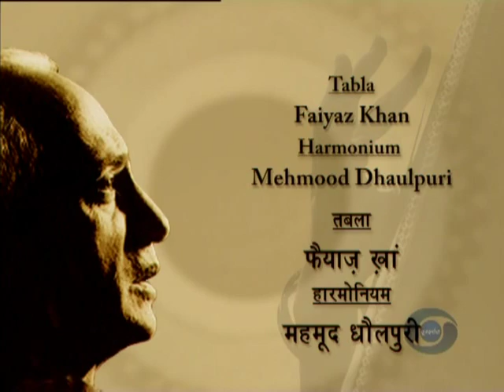Pt Laxman Krishnarao Pandit- tappa raag- kaafi (gwalior gharana)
Tappa in raag kaafi ' O MIYA JAANE WALE' is rendered with its intricately interwoven Taans with effortless ease by the doyen of Gwalior Gharana.